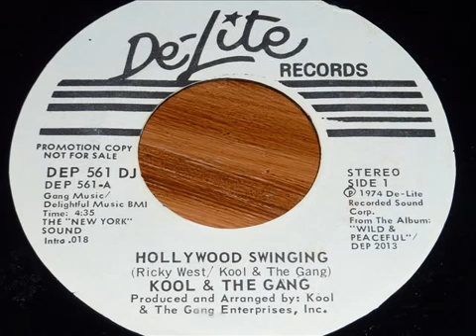Kool & The Gang Hollywood Swinging